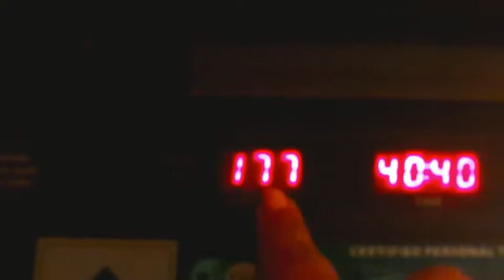I WORKED OUT FOR 40 MINUTES & 40 SECONDS